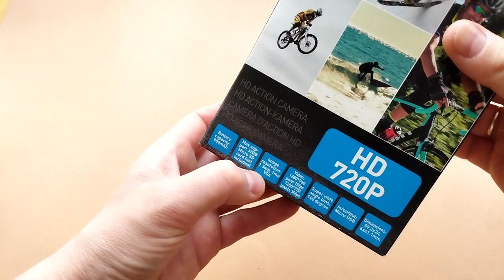Супердешёвая мото ЭКШН! камера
Видиорегистратор для мото и вело!!!